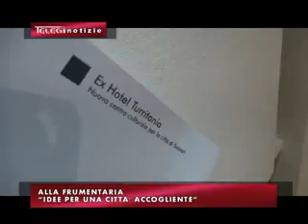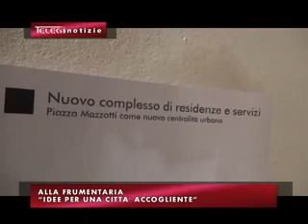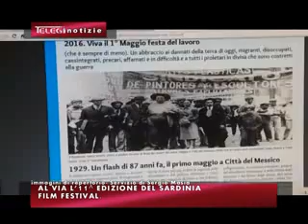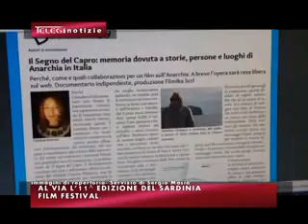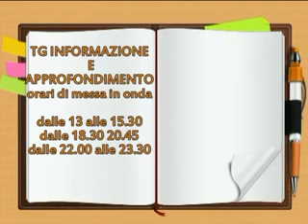TG INFORMAZIONE 28/06/2016